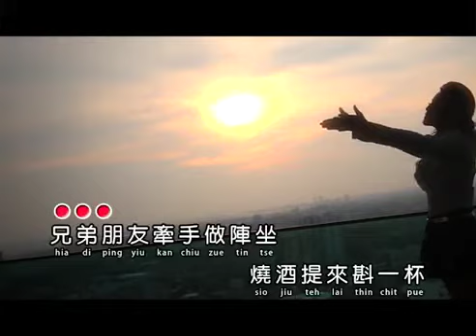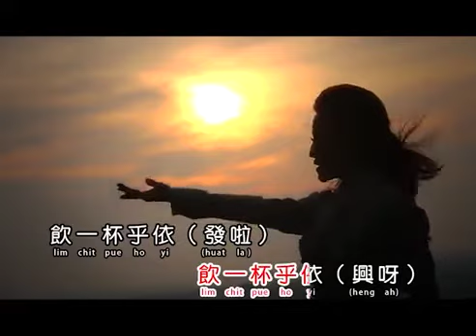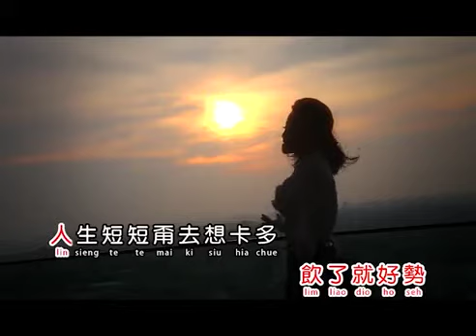我敬你一杯～候美仪